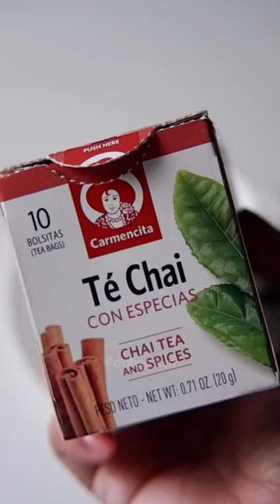Vannia Chai Latte | Cafe Vlog | TikTok @calico.kat | Home Cafe | Aesthetic Drink